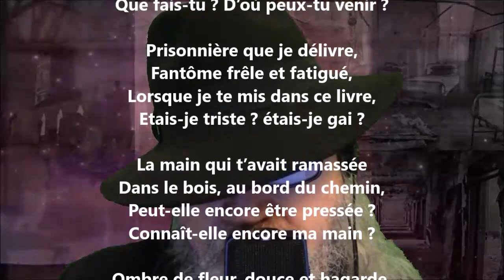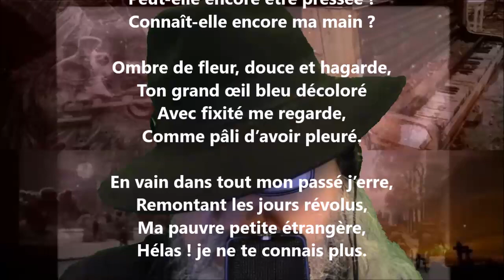Souvenirs fanés - Léon Laurent-Pichat lu par Yvon Jean